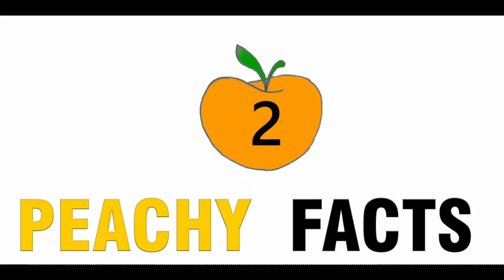10 Amazing places on earth you wont believe exist